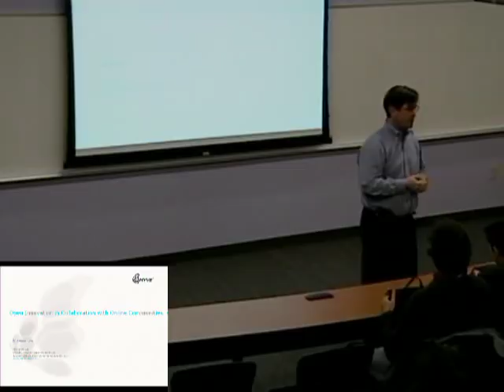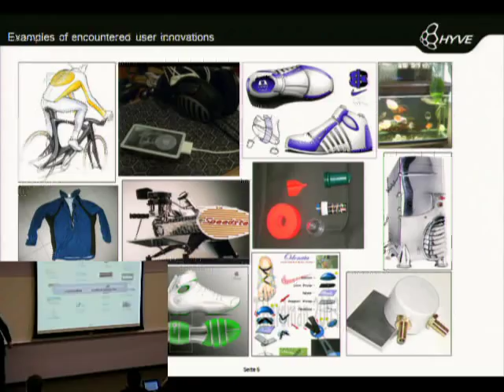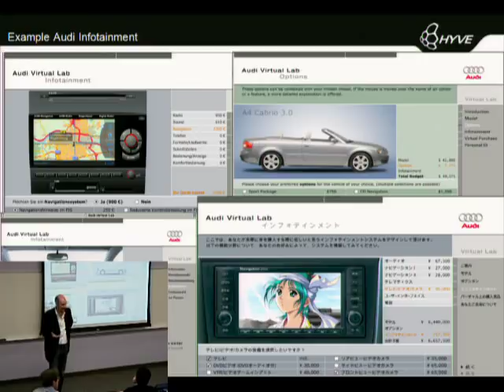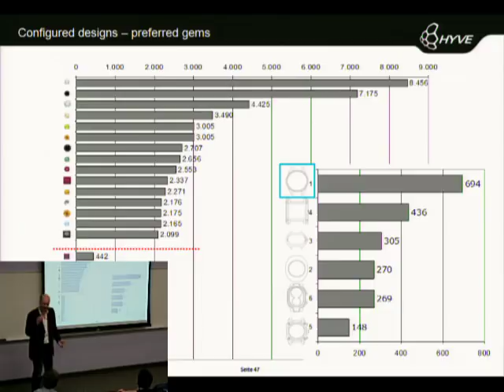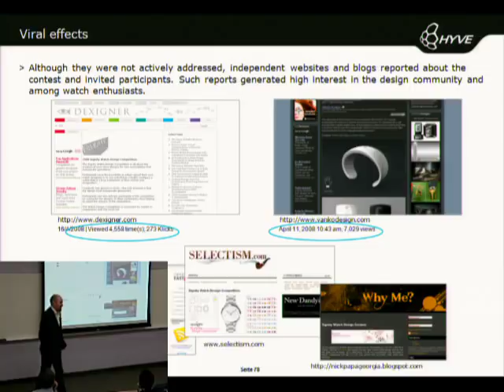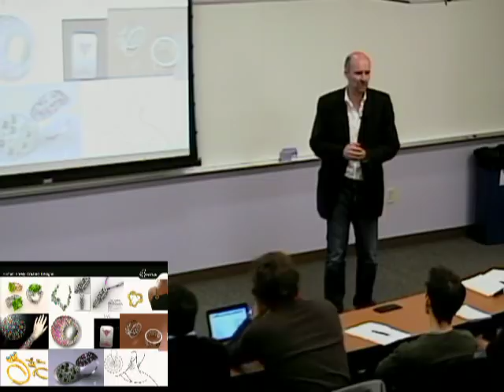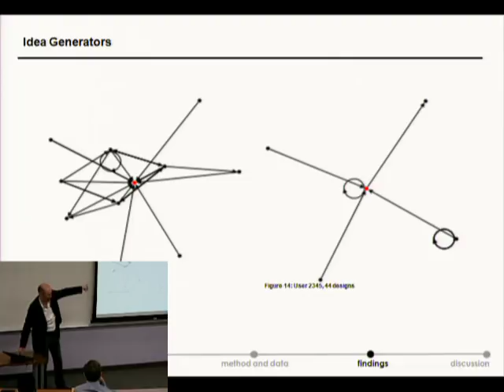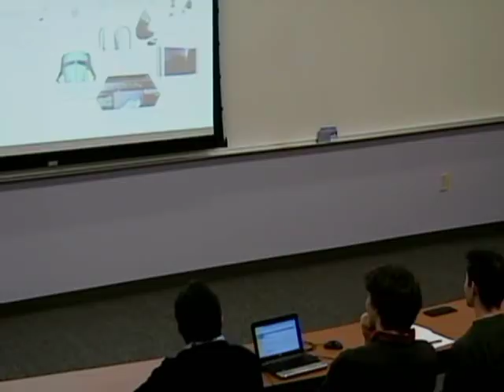Topics in open Innovation: Johann Fueller Hyve Co-Founder